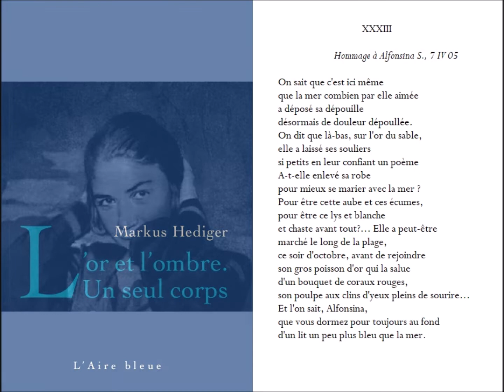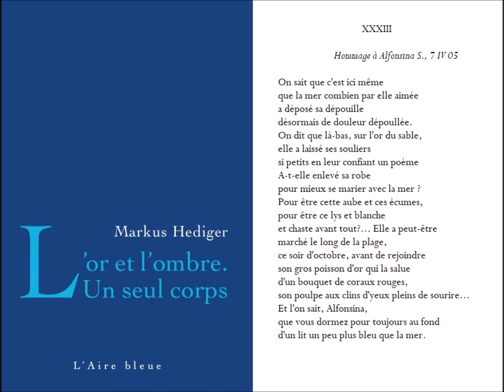Hommage à Alfonsina S., 7 IV 05, Markus Hediger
XXXIII
Hommage à Alfonsina S., 7 IV 05
On sait que c'est ici même
que la mer combien par elle aimée
a déposé sa dépouille
désormais de douleur dépoulliée.
On dit que là-bas, sur l'or du sable,
elle a laissé ses souliers
si petits en leur confiant un poème
A-t-elle enlevé sa robe
pour mieux se marier avec la mer ?
Pour être cette aube et ces écumes,
pour être ce lys et blanche
et chaste avant tout?... Elle a peut-être
marché le long de la plage,
ce soir d'octobre, avant de rejoindre
son gros poisson d'or qui la salue
d'un bouquet de coraux rouges,
son poulpe aux clins d'yeux pleins de sourire…
Et l'on sait, Alfonsina,
que vous dormez pour toujours au fond
d'un lit un peu plus bleu que la mer.